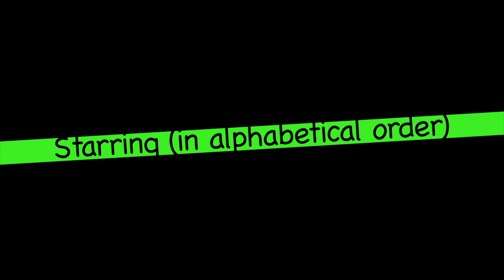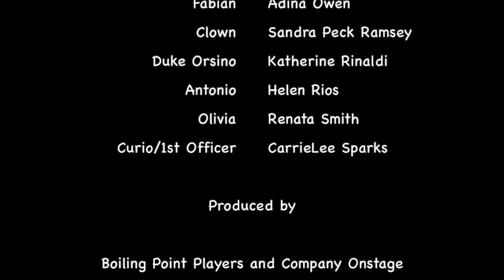Totally Twelfth Night - Episode 8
Totally Twelfth Night
written by William Shakespeare
directed by Christine Weems

A co-production between Boiling Point Players and Company Onstage
July 2020

Starring in
(alphabetical order)

Sebastian • Kacie Adams
Captain/Priest • Helen Baker
Maria • Autumn Clack
Viola • Jessie Hyder
Sir Andrew • Ansonia Jones
Valentine/2nd Officer • Stephanie Kelso
Malvolio • Ruth McCleskey
Sir Toby Belch • Megan Nix
Clown • Sandra Ramsey
Duke Orsino • Katherine Rinaldi
Antonio • Helen Rios
Olivia • Renata Smith
Curio/1st Officer • CarrieLee Sparks

Produced by

Boiling Point Players and Company Onstage

Music

Pink Tux by Sandra Peck Ramsey & Christian Peck
The Night Chicago Died by Sandra Peck Ramsey
Tempest Season y Sandra Peck Ramsey & Christian Peck
Born Great by Sandra Peck Ramsey
In love with the 80’s by Sandra Peck Ramsey
Dear Mr. Vernon by Sandra Peck Ramsey
Never Had One Lesson by Sandra Peck Ramsey
What About Prom by Sandra Peck Ramsey

Sound Effects

Images

Brown Brick Wall photo by Henry & Co. from Pexels
Landscape View of Greece during Day Time by Pixaby from Pexels
Big Waves Rushing To The Shore by Taner Soyler from Pexels
Olivia’s House and Garden photo by Ruth McCleskey
People on Road photo Victor Gusmao Shimabukuro from Pexels

Interior Set

Jim Walsh, Anita Samson Design
COS Enchanted April Cast Construction

Edited by

Ruth McCleskey, Autumn Clack and Christine Weems